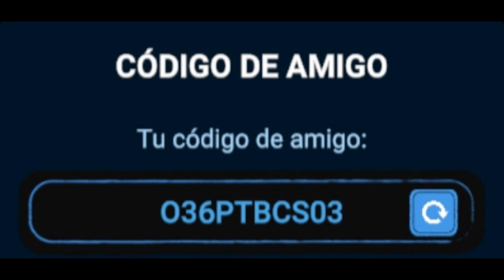FNAF Fazbear Frights "1:35 A.M.": Room for One More pt. 1 (Español Latino)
1:35 A.M., la tercera entrega de Fazbear Frights, nos trae tres historias nuevas. Room For One More nos llevará a la triste vida del guardia Stanley.

Background music used with permission of Derek & Brandon Fiechter/Música de fondo utilizada con permiso de Derek & Brandon Fiechter: